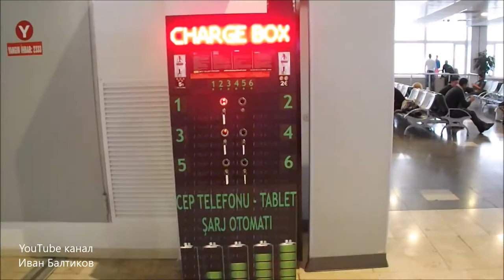Antalya Airport International Terminal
В аэропорту города Анталия

Композиция "Destination Unknown" принадлежит исполнителю Audionautix.